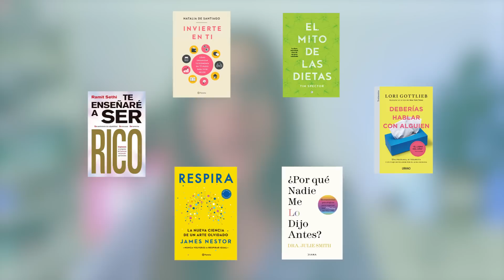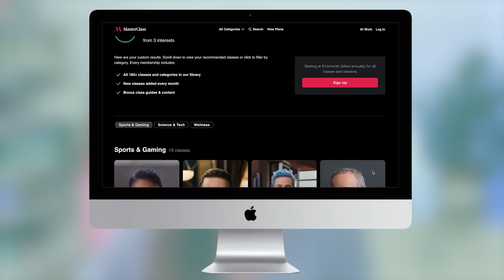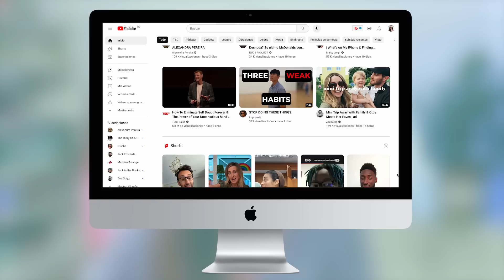6 cosas que compré para mejorar mi vida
Aquí os dejo 6 cosas que han mejorado mi vida y la han enriquecido. Contadme vosotros también. ¿Cuál ha sido vuestra compra favorita, que ha tenido un mayor impacto en vuestra vida?

00:00 - Intro
01:01 - Botella de agua
02:20 - Suscripción Fitness+
03:50 - Libros
05:04 - Educación
06:34 - Tecnología
08:11 - Delegar

Consigue la VPN de Nord VPN con un descuentazo y navega siempre protegido ⇢